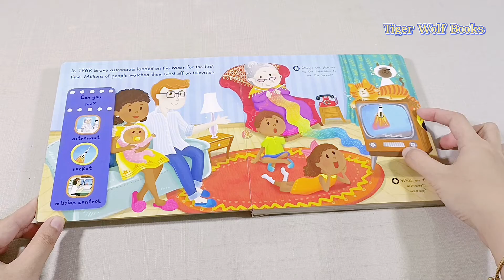Buku Anak Campbell First Explorers Moon Landing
Hari ini tim TWB berkesempatan untuk review buku anak Campbell First Explorers Moon Landing. Pertama kali liat buku ini aku langsung amaze banget. Buku lokal kita keren bangett. Tanpa perlu panjang lebar, silahkan lihat langsung review buku ini ya.

Bagi kalian yg sedang mampir ditoko buku bisa langsung belu buku ini. Bagi yang tidak sempat dan lebih suka belanja online bisa langsung order disini:

Enjoy the video! Semoga anak kalian suka ya buku ini (: